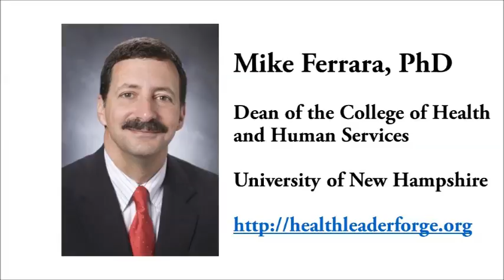Michael S. Ferrara, Dean, College of Health and Human Services, UNH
For this first episode of the Health Leader Forge I will be interviewing Michael Ferrara, the Kent P. Falb professor of Kinesiology and the Dean of the College of Health and Human Services at the University of New Hampshire. As you will soon hear, Dean Ferrara’s career is a blend of award winning practitioner, world class researcher, policy influencer, and health care leader. It is also with his support that this podcast is being produced.